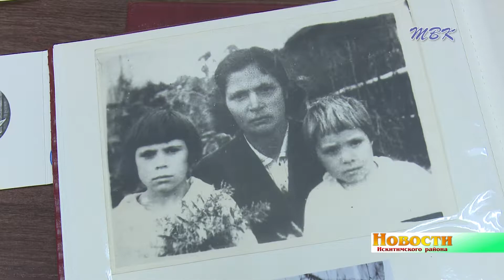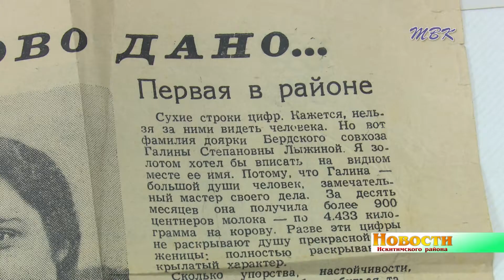Из доярок в селекционеры За что Хрущёв хвалил деревенскую девчонку из Искитимского района